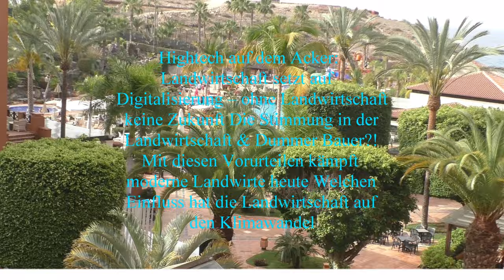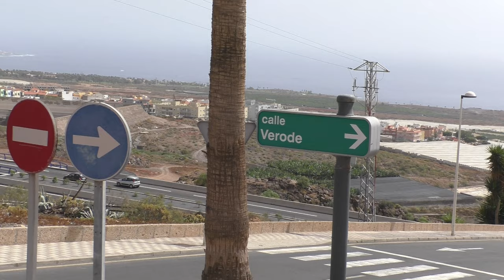Urlaubs eindrücke Ostern 2023 Teneriffa Das H10 Costa Adeje Palace liegt in unmittelbarer Nähe zum M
Urlaubs eindrücke Ostern 2023 Teneriffa Das H10 Costa Adeje Palace liegt in unmittelbarer Nähe zum Meer und verfügt über einen direkten Zugang zum Strand La Enramada  Aussichten um das Hotel Urlaubs eindrücke Ostern 2023 Teneriffa Das H10 Costa Adeje Palace liegt in unmittelbarer Nähe zum Meer und verfügt über einen direkten Zugang zum Strand La Enramada  Aussichten von Balkon im 6.Stock